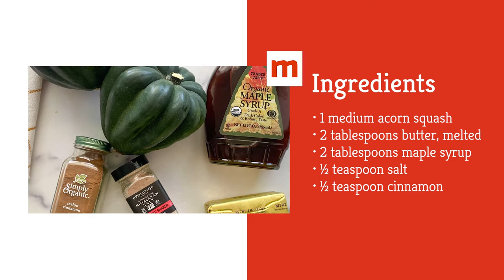Air Fryer Roasted Acorn Squash Recipe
Air fryers make life so much more convenient, and today we’ve got a recipe for you that is both quick and delicious. You may not have cooked much with acorn squash before, but it’s an extremely healthy ingredient that also tastes great, and there are all kinds of things you can serve it with. You can serve this roasted acorn squash as a side dish to meat or pasta, but it works just as well over rice. Regardless, it is simple and only requires a few ingredients. Plug in your air fryer and take a look at this recipe for roasted acorn squash.